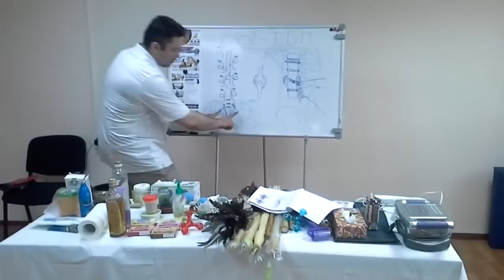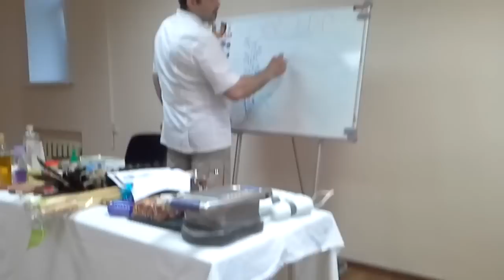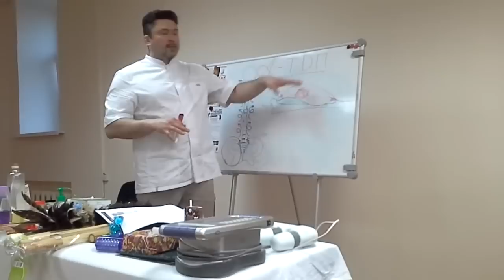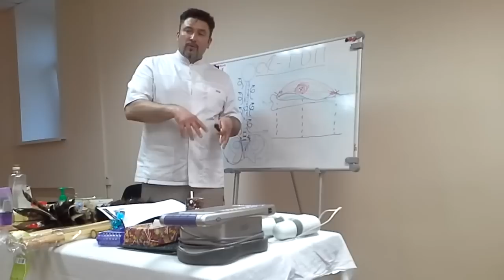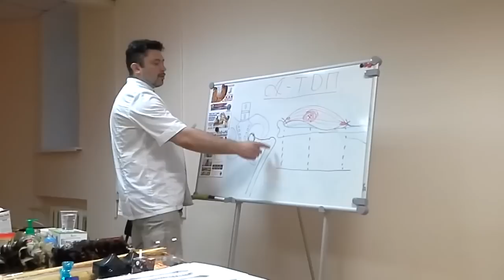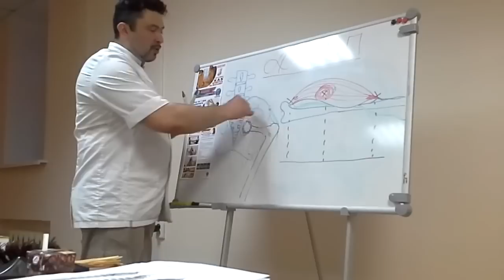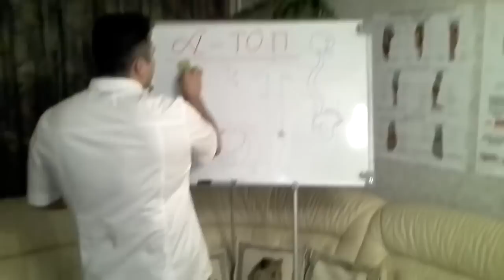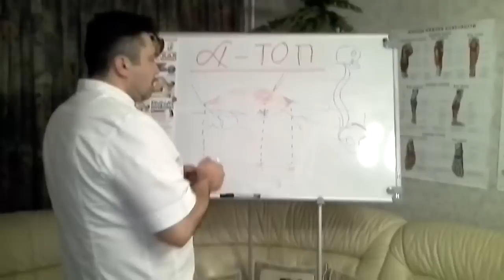Как правильно проработать ягодицы и разблокировать седалищный нерв? (БТММ)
Массаж и мануальная терапия от тренера Олега-Олафа Гудвина - тренинг всего 6 дней, по 10 часов в день. И вы уже готовый специалист!
А пока вы еще не подписались на прохождение этого супер тренинг, то получите пока БЕСПЛАТНО первые 5 ВИДЕО УРОКОВ. Сегодня Олег-Олаф Гудвин вам их дарит, может быть вы сможете обучиться по видео!